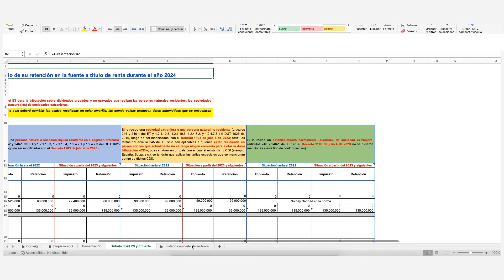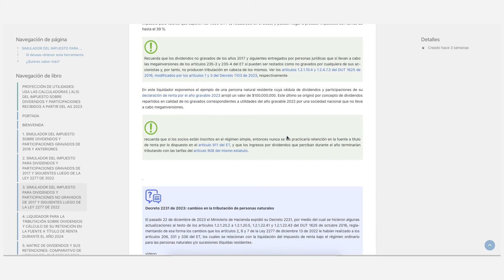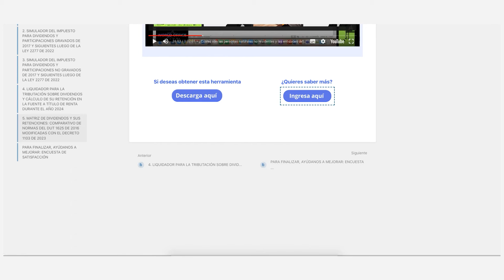📖 Calculadoras (.xls) del impuesto sobre dividendos y participaciones recibidos a partir del AG 2023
✏️️ Aquí aprenderás acerca de la tributación sobre dividendos y/o participaciones gravados y no gravados para contribuyentes que fue modificada por la Ley 2277 de 2022 y el Decreto 1103 de 2023.

🚨 A través de 4 simuladores en Excel y 1 matriz en Word podrás estudiar los cambios que aplican a partir del AG 2023.